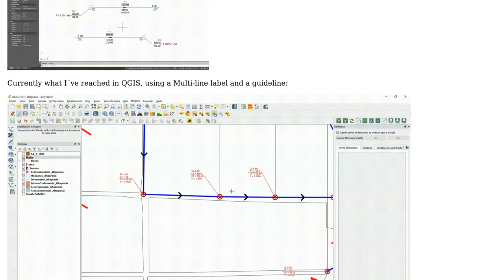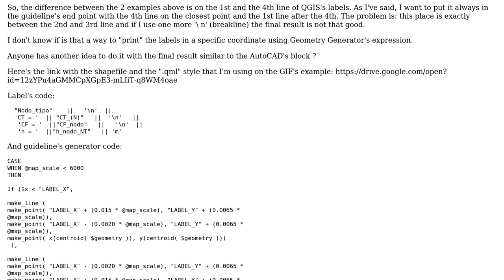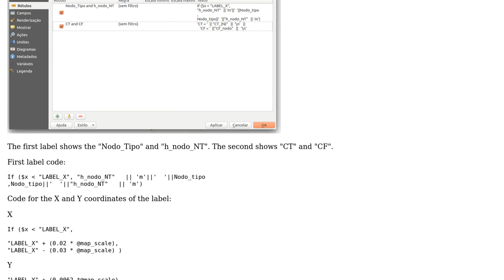GIS: Multi-line labels position and guideline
With thanks & praise to God, and with thanks to the many people who have made this project possible! | Content (except music & images) licensed under CC BY-SA | Music | Images & others | With thanks to user underdark user Narcelio de Sa Pereira Filho user LeoNazareth and the Stack Exchange Network Trademarks are property of their respective owners. You are responsible for your own actions.